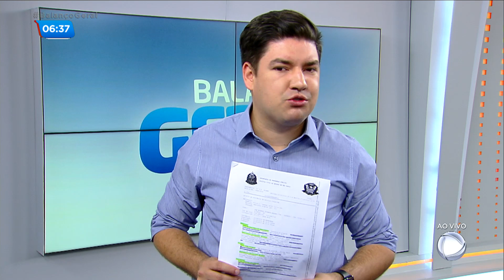Caso Kalil Taha: assassino de ator dá a versão sobre o motivo do ataque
O Balanço Geral Manhã foi conversar com os amigos e familiares do ator Kalil Taha. O assassino deu a versão dele na delegacia. Mas a família não acredita no que ele disse. Para assistir ao conteúdo na íntegra, acesse PlayPlus.com